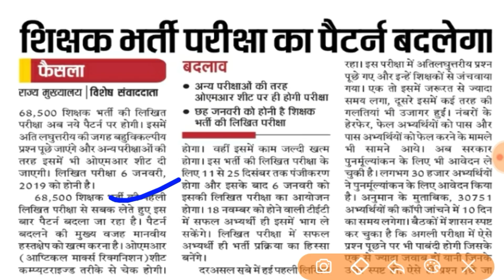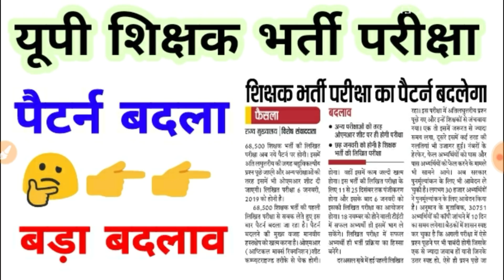यूपी शिक्षक भर्ती परीक्षा में पैटर्न बदला, परीक्षा पैटर्न बदला, UP Teacher Recruitment Exam Pattern,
UP Teacher Recruitment Exam Pattern, यूपी शिक्षक भर्ती परीक्षा में पैटर्न बदला, परीक्षा पैटर्न बदला, UP Teacher Recruitment Exam Pattern